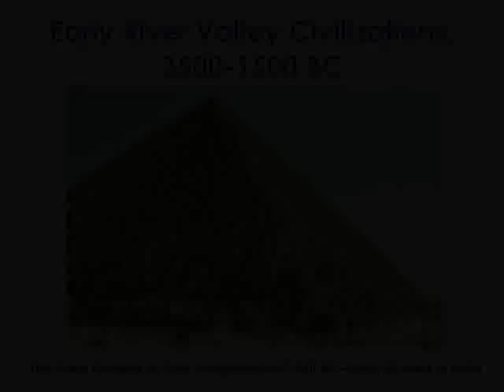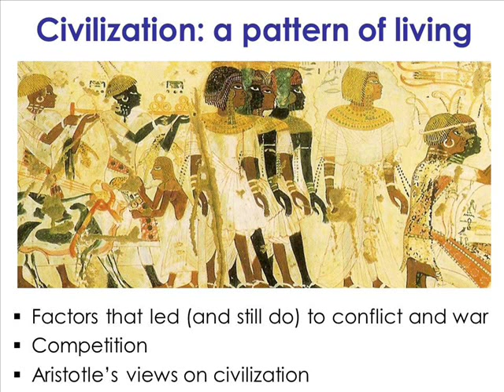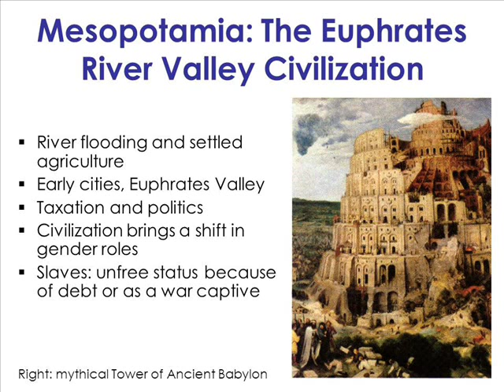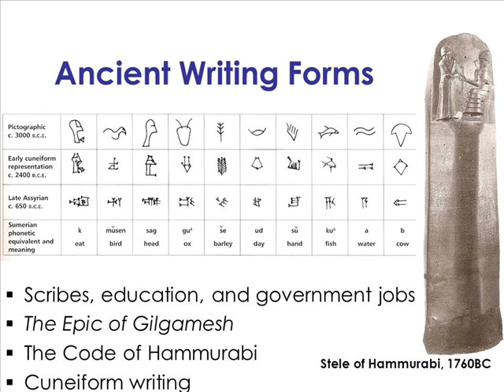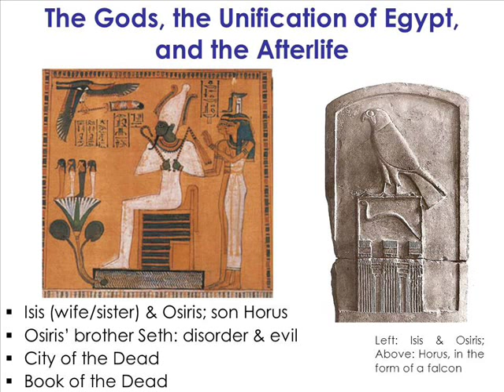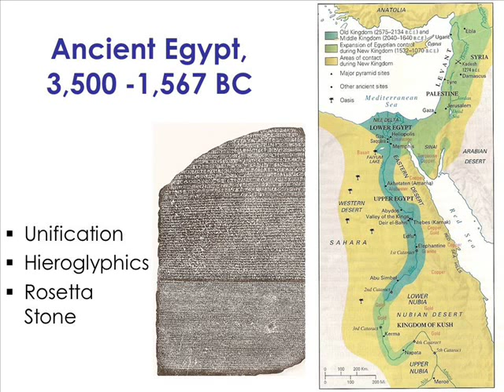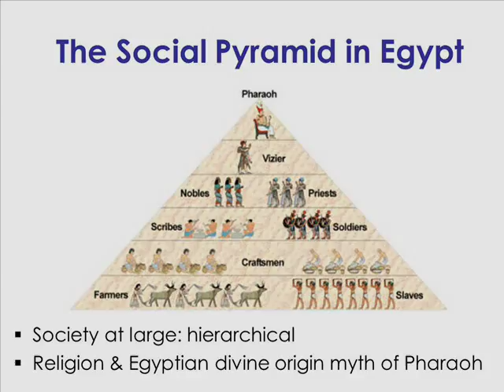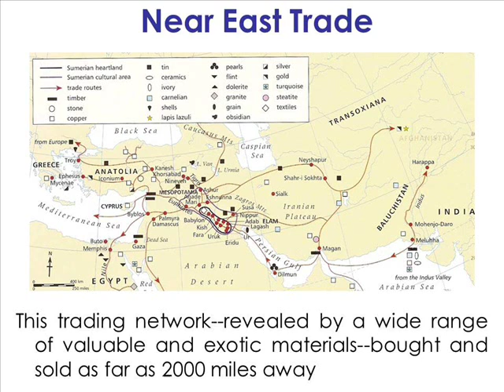Early River Civilizations, 3500BC to 1200BC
This lecture presentation illustrates characteristic features of early river valley civilizations established along the Euphrates-Tigres Rivers, the Nile, and the Indus. It offers evidence to support changes experienced by like-minded peoples as they established collective groups with their own laws, religious structures, systems of government, & tax collecting by low level administrators. In response to the environment and human or animal predators, collective groups--most of which were based on agricultural production--built defensive walls around their cities and spent money to possess armies. Collectively, this presentation reveals early patterns of civilized living.